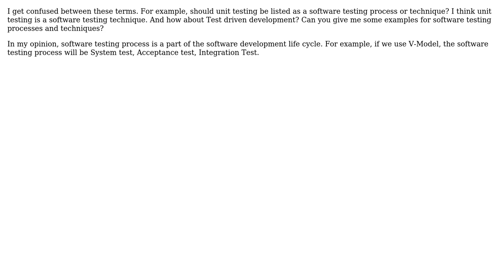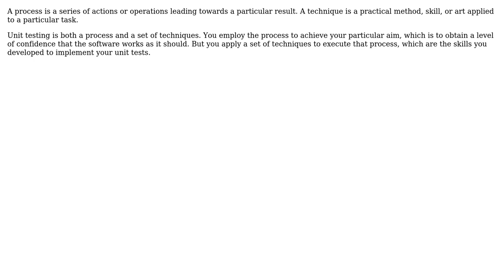Software Engineering: Differences between software testing processes and techniques?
With thanks & praise to God, and with thanks to the many people who have made this project possible! | Content (except music & images) licensed under CC BY-SA | Music | Images & others | With thanks to user Xitrum user Robert Harvey user gnat and the Stack Exchange Network Trademarks are property of their respective owners. You are responsible for your own actions.